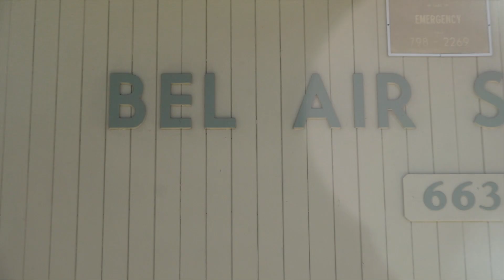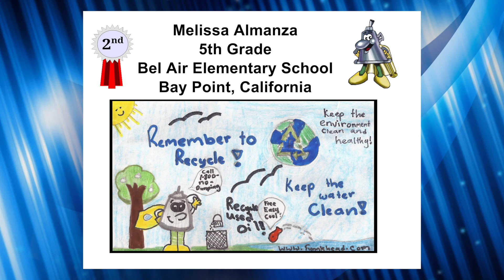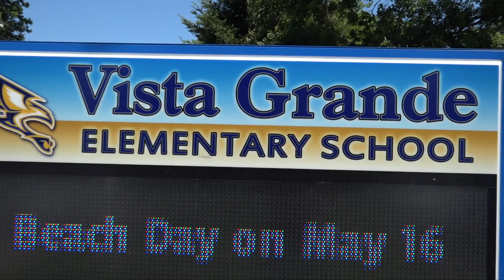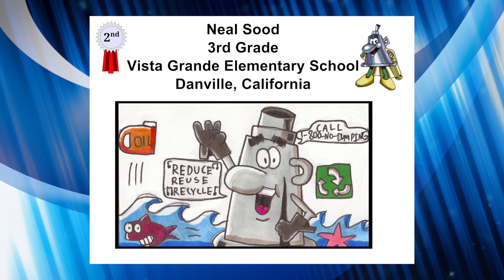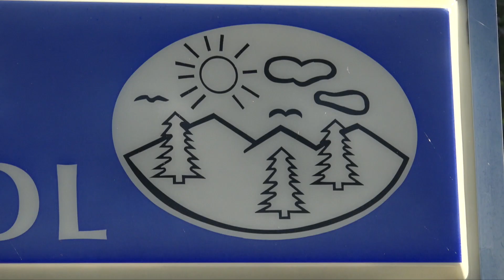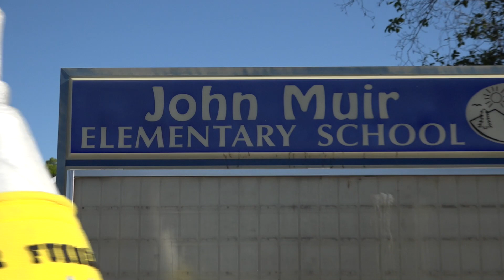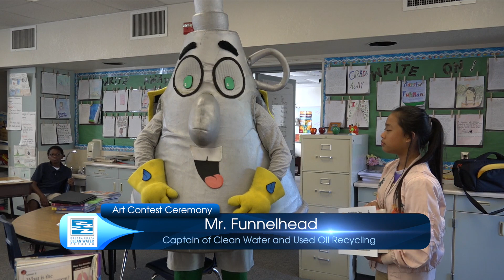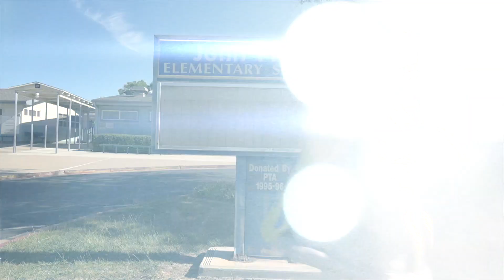2018 Mr. Funnelhead Art Contest Ceremony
The Contra Costa Clean Water Program and Mr. Funnelhead held their 22nd Art Contest Awards Ceremony on May, 8th at three different schools in Contra Costa County. The three winners were awarded Ipads and the opportunity to star in the 2019 Oil Buster P.S.A.'s on Nickelodeon and Cartoon Network.